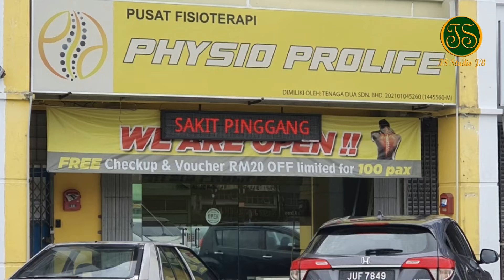Urut Zaman Milenial. Physio Prolife Skudai JB. TS Studio JB.